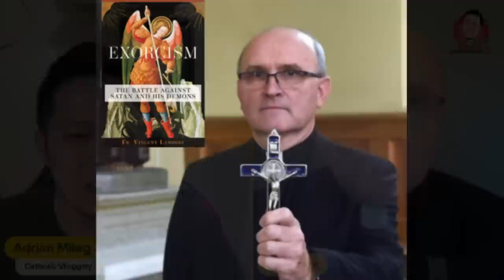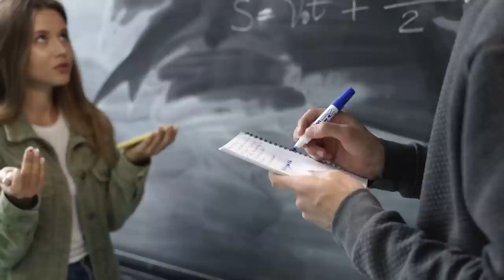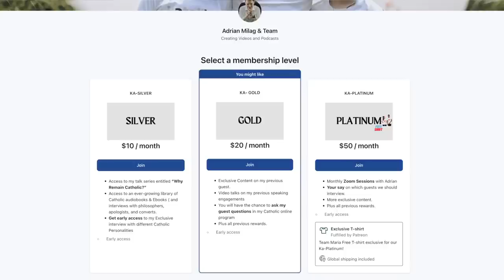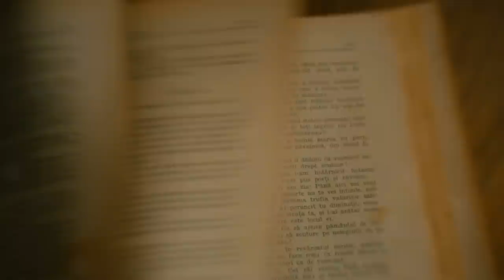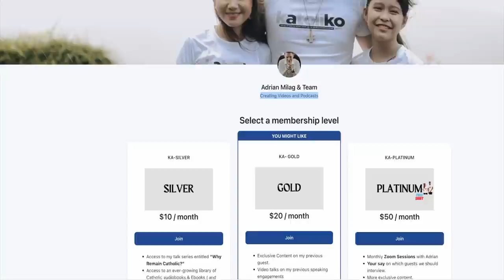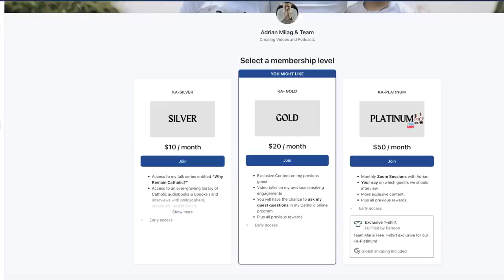The TERRIFYING World of Exorcist Fr. Vincent LAMPERT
00:00 Opening Prayer
2:10 Start of the Interview
2:40 Connection of Fr Vince Lampert to Fr Gabriel Amorth
3:59 Fr Vince Lampert Background
5:32 Have you also come to the point where you deviated from God's path?
7:36 How you became an Exorcist priest?
9:57 Fr Vince Lampert Baptism of fire
12:03 The Wildest Thing You’ve Ever Seen While Doing An Exorcism?
14:24 How To Prove Someone Is Possessed
17:42 What can you say about Sam Smith & Kim Petras’ ‘Unholy’ Performance at grammy? is this Satanic? what is the danger for those who celebrate and support this act?
19:47 Is Exorcism valid only for Catholics?
21:57 Why is Anneliese Michel possessed despite that she is a devout catholic?
23:24 Why does God allow possession?
26:25 Real image of the devil
28:44 What is the worst retaliation you have experienced from the devil?
30:16 Most powerful weapon against the devil
33:49 Question from the viewers
59:21 Why does God allow bad things to happen?
1:02:46 Closing message
1:04:29 Closing prayer

Fr Vincent Lampert is the Pastor of St. Michael and St. Peter Parishes in Brookville, Indiana. In 2005 he was appointed the Exorcist for the Archdiocese of Indianapolis. He received his training in Rome and is a member of the International Association of Exorcists. He is the author of Exorcism: The Battle Against Satan and His Demons.

ask 4 favors:
4. Comment or Leave a message.

GIVING

✅UNIONBANK:
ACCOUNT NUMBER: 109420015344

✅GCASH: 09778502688